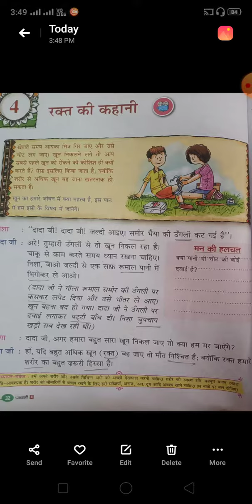4th Ch 4 session 1 Hindi Lit.